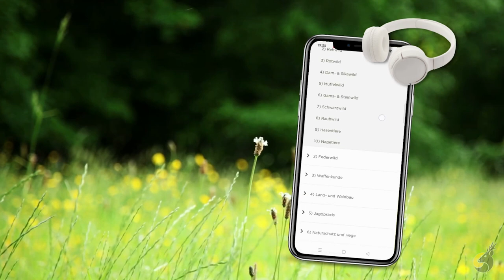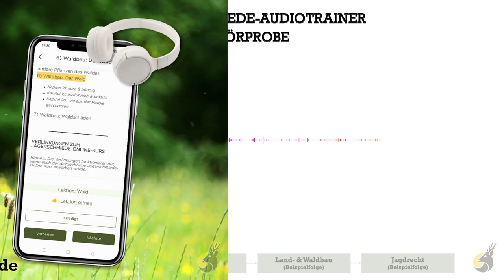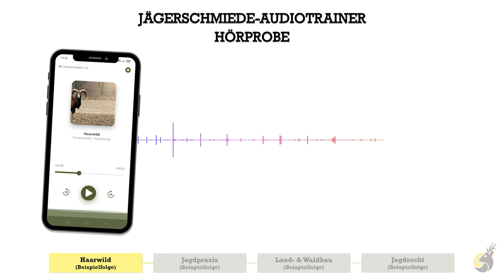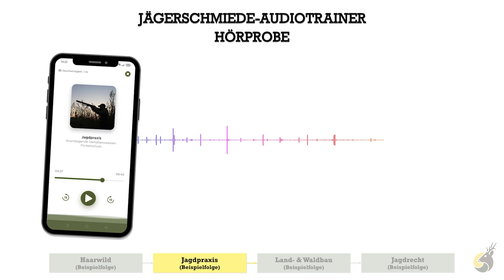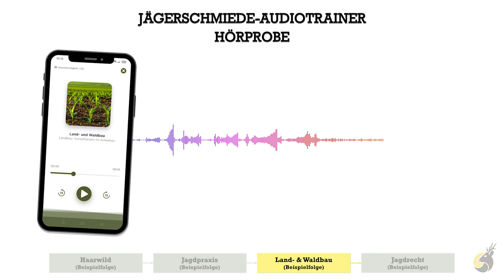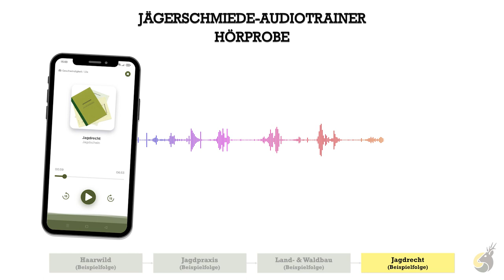🎧 Hörprobe zum Audiotrainer: Vorbereitung auf die mündliche Jagdprüfung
Hier erhältst du einen EInblick in den Audiotrainer der Jägerschmiede. Mit dem Audiotrainer bereitest du dich gezielt auf deine mündliche Prüfung vor. Es erwartet dich ein Frage-Antwort-Format gespickt mit tiefergehenden Erklärungen und Wiederholungen an wichtigen Stellen.

In diesem Video zeigen wir dir 4 komplette Folgen. Im Audiotrainer erwarten dich über 70 Audiofolgen mit mehr als 1600 Prüfungsfragen.

⚙️ Die Lektionsstruktur des Audiotrainers ist analog zu unseren Online-Kursen aufgebaut.

⌛️ Unser Audiotrainer hilft dir dabei dich effizient vorzubereiten, egal ob du diesen:
-als längeren Begleiter über mehrere Wochen nutzt,
-als „Lern-Booster“ kurz vor der Prüfung verwendest,
-mit unseren Online-Kursen kombinierst (unsere Empfehlung),
-oder einzeln nutzt.

🔎 Der Audiotrainer eigenet sich besonders gut für:
-die Vertiefung von schon vorhandenem Wissen
-das Zwischendurch-Lernen (Auto-, Bahnfahrten, Sport, Kochen etc.)
-das Üben der Reaktionsgeschwindigkeit in „gestresster Situation" (Frage & Antwort wie in der mündlichen Prüfung)

🌿 Um dich optimal auf deine Jagdprüfung vorzubereiten, bietet dir der Audiotrainer verschiedene Extras:
-Fortschrittsmessung: Markiere bereits gehörte Folgen mit einem Haken
-Sprechergeschwindigkeit einstellbar: Lerne in deinem Tempo
-Jägerschmiede-App: Inhalte auch „offline" verfügbar
-Einfach Nachschlagen: Alle Folgen mit direkten Verlinkungen zu den Jägerschmiede-Online-Kursen
-Variation: Verschiedene Sprecherstimmen sorgen für Abwechslung

Das Team der Jägerschmiede wünscht dir maximale Erfolge, immer eine sichere Kugel und ein kräftiges Weidmannsheil!

✅ Mehr über uns, über die Jagd und vieles mehr erfährst du auch auf unseren Social-Media-Kanälen